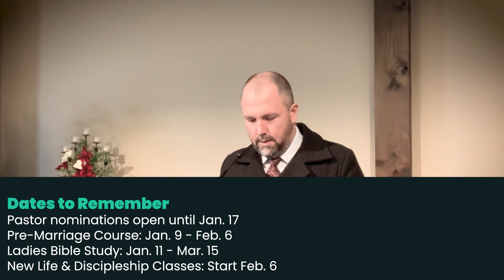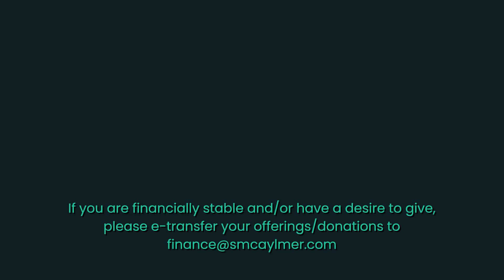Spreading the Good News | Pastor Corny Bartsch | Sommerfeld Mennonite Church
Mark 6:7-13
We need not add anything to His message - our wealth, our health, or our success do nothing in making the gospel better. The call for repentance of fleshly ways to believing Christ is the power of God for salvation to all who chose to believe. He is and must always be at the heart of the gospel.

Sections
0:55 Announcements
12:13 Sermon